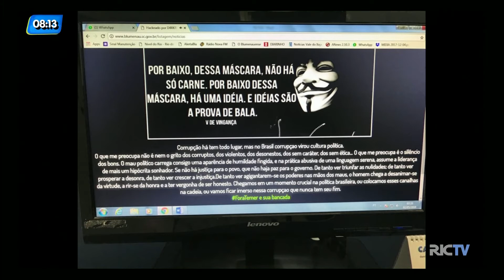Calçada pintada de forma irregular chama atenção em Rio do Sul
Uma empresa terceirizada por fazer a pintura de um meio fio, mas com a calçada danificada e quase sem a existência do meio fio, os profissionais pintaram o local de forma irregular.